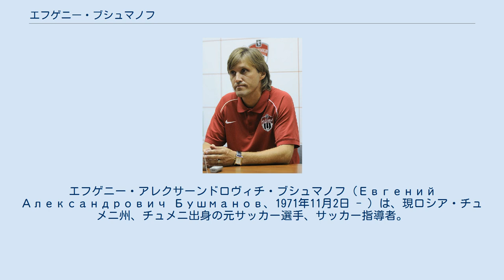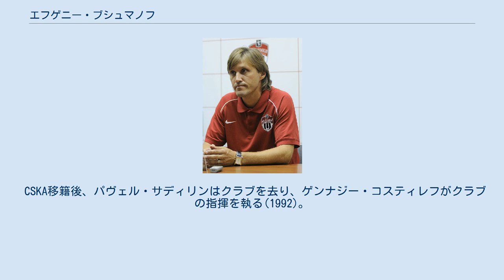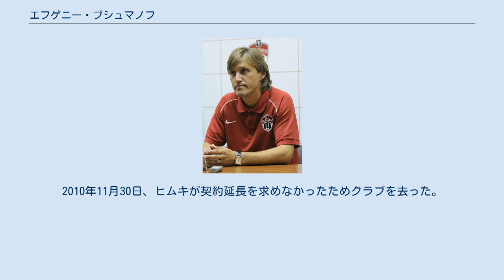エフゲニー・ブシュマノフ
エフゲニー・アレクサーンドロヴィチ・ブシュマノフ（Евгений Александрович Бушманов、1971年11月2日 - ）は、現ロシア・チュメニ州、チュメニ出身の元サッカー選手、サッカー指導者。
現役時代のポジションはDF/MF。
 1971年、現ロシア・チュメニ州の州都チュメニで生まれ、後にヤロスラヴリに引越す。
サッカーを始めたのは8歳の時であった。
1982年、FCシンニク・ヤロスラヴリのスポーツ・スクールに入団。
はめはミッドフィールダーとしてプレーをしていたが、コーチの意向により途中からディフェンダーのポジションを就くようになった。
その後トップチームへ上がり、1988年4月16日のFCゾリャ・ヴォロシロフグラード戦でサッカー選手としてのキャリアを始めた。
1988年にはFCスパルタク・モスクワを率いていたコンスタンチン・ベスコフからオファーがあったが、先発で出場する事は出来ないだろうと考え断りを入れた。
1989年、スパルタク・モスクワの監督がベスコフからオレグ・ロマンツェフに代わり再びオファーを受けた。
ブシュマノフはこの時も、以前断った時と同じ様に先発ではプレーする事は出来ないだろうと考えたが、最終的に移籍に合意した。
元々はスパルタクのファンであり、スパルタクのユニフォームを着てプレーする夢を見ていた青年であった。
スパルタクでは1989年のUEFAユース選手権(ノルウェー戦)で靭帯を断裂する怪我を負っていた事もあり、シーズン中は3試合の出場に留まった。
1991年は怪我から回復をして途中出場などした。
8月頃には先発でプレーし始め、7試合に出場したが、その矢先に足を骨折をしてシーズンを棒に振った。
シーズン終了後にはスパルタク・モスクワにアンドレイ・チェルニショフやラシード・ラヒモフらが新たに加わって窮地に追いやられ、スパルタクでの居場所を失った。
1992年1月、PFC CSKAモスクワを率いるパヴェル・サディリンからのオファーがあり、この時にロマンツェフから引き止められたが、ブシュマノフは契約にサインして6ヵ月後にスパルタク・モスクワを去った。
 CSKA移籍後、パヴェル・サディリンはクラブを去り、ゲンナジー・コスティレフがクラブの指揮を執る(1992)。
秋頃になると怪我が癒え通常通りプレーできるようになった。
1992年11月4日、UEFAチャンピオンズリーグのFCバルセロナ戦(2-3)ではイリシャート・ファイズリンからスルーパスをペナルティエリアの前で受け右足でシュートを放ち(2-1)を決めた。
その後、チームメイトが2点を取り逆転勝ちを果たした。
CSKAでは数年で監督が代わったが5シーズンに渡りレギュラーとして出場した。
キャリア後半はFCトルペド・モスクワ(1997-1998)、FCスパルタク・モスクワ(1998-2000)に所属し、2001年クリリヤ・ソヴェトフ・サマーラに移籍。
2003年にクリリヤにて現役引退をした。
 1991年9月24日、オリンピックのソビエト代表としてハンガリー戦の出場経験がある。
1996年2月9日、アイスランド代表との試合でロシア代表デビューを飾った。
嘗てスパルタク・モスクワの監督を務めていたオレグ・ロマンツェフが率いるUEFA EURO '96ではロシア代表メンバーに選出されたものの、試合に出場する事はなかった。
1996年11月10日に行われたルクセンブルク戦を最後に代表からは遠ざかっていたが、2000年6月4日、モルドバ代表との試合で約3年半ぶりに招集され出場。
この試合がロシア代表での最後の試合であった。
 現役引退後はFCシンニク・ヤロスラヴリのリザーブ(2004)、FCサトゥルン・ラメンスコーエのリザーブ(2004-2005)でコーチを務めた。
2008年はFCロコモティフ・モスクワ、2009年にはFCヒムキでアシスタントコーチとして働いた。
2010年、FCヒムキと1年契約で合意し監督として初めて指揮を執り指導者としての道を歩み始めた。
2010年11月30日、ヒムキが契約延長を求めなかったためクラブを去った。